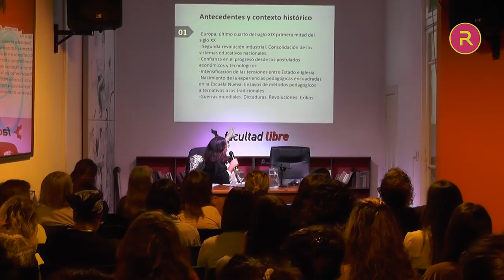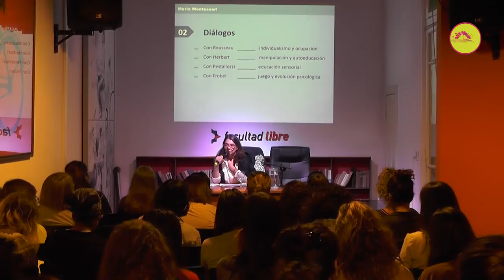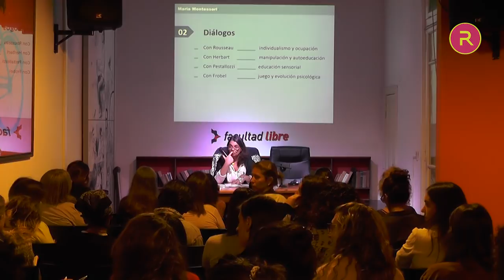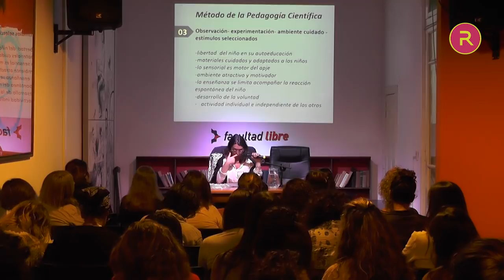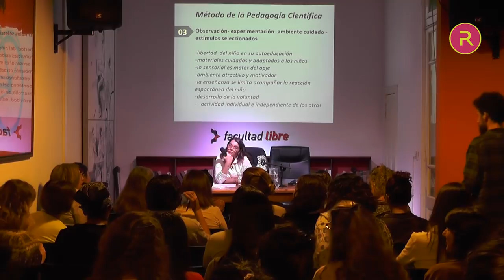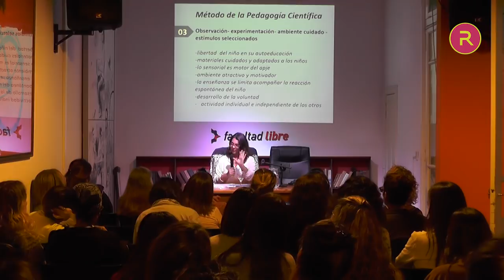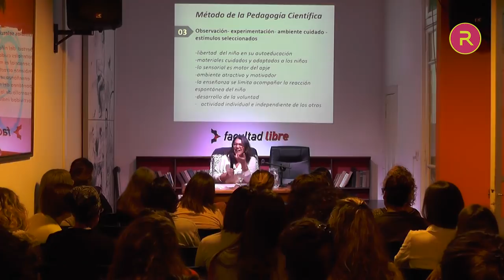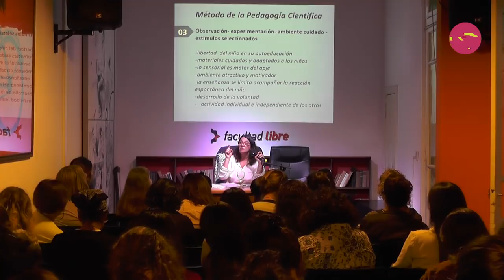Introducción política a Montessori | Por Ana Laura Herrera | Clase 2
No hay proyecto de sociedad que no tenga implícito un modelo pedagógico más o menos definido. Los hay más importados, los hay más propios. Sin embargo, hace tiempo no se hace una lectura crítica de lo que se ha ido vertiendo hacia los paradigmas o rótulos que hoy legitiman propuestas educativas más o menos igualitarios, más o menos libertarios, más o menos funcionales al mercado o a un proyecto colectivamente elaborado de comunidad. Todas las crisis abiertas en este siglo XXI demandan leer a contrapelo el vínculo dado entre educación y sociedad, entre pedagogía, política y mercado.

El seminario se inicia con un recorrido por las herencias pedagógicas progresistas latinoamericanas (Simón Rodriguez, Saúl Taborda, Paulo Freire) y por los aportes de alguno de los principales movimientos pedagógicos contra-hegemónicos del siglo XX (Dewey, Montessori, Makarenko, Freinet). Se pretende realizar un abordaje que permita identificar legados de discusiones pedagógicas relevantes que configuran, por silenciadas o presentes, las pedagogías progresistas actuales. En particular se trabajará sobre la figura de Maria Montessori, centrando el análisis en sus proyectos y en las significaciones que en la actualidad toman voz para pensar la escuela del siglo XXI. Se propone una reflexión sobre la acción educativa, en tanto acción política sustentada por principios éticos. Se abordarán conceptualizaciones en torno a la igualdad, la autonomía y la libertad, como así también las condiciones actuales en las que se despliega la enseñanza. Se buscará pensando las responsabilidades y los proyectos educativos en pugna. Lógicas al interior del Estado y el Mercado.